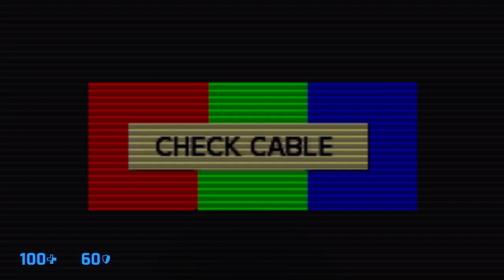BlackMesa BlueShift insecurity camera easter egg